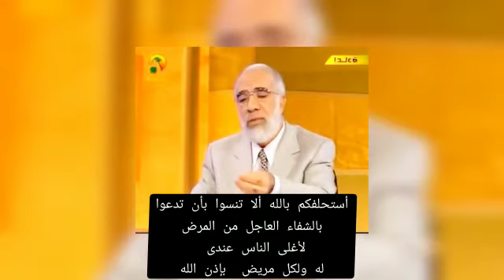أرجو الدعاء بالشفاء 🙏